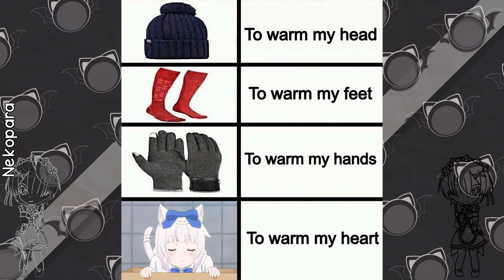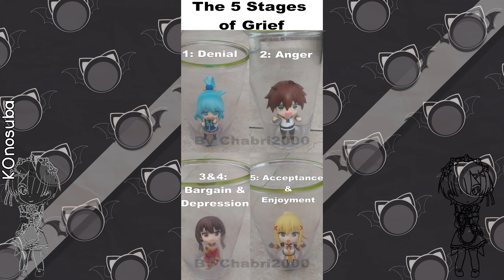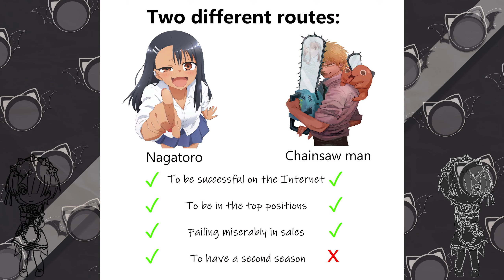Anime Memes that Sum My Your Life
🔥Get ready to relate!🔥 These anime memes perfectly capture the ups and downs of everyday life. From the struggles of waking up early in the morning 😴 to the joys of binge-watching your favorite anime all weekend 😍, these memes will have you nodding your head in agreement. Whether you're a student, a working professional, or just someone trying to navigate the complexities of adulting, you'll find something to relate to in this collection of relatable and hilarious anime memes. So sit back, relax, and prepare to feel like you're not alone in the crazy journey that is life. 😊

TIMESTAMPS:

00:00 - AD
0:16 - Memes
15:19 - outro